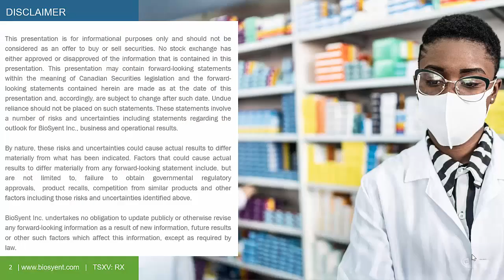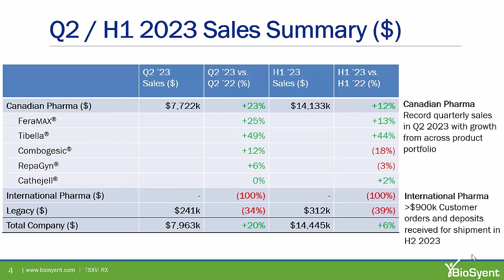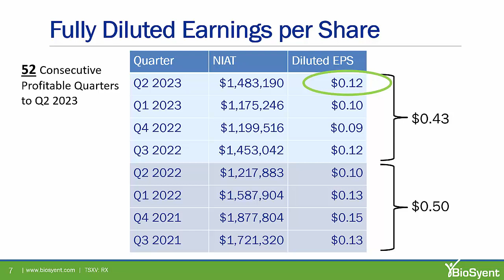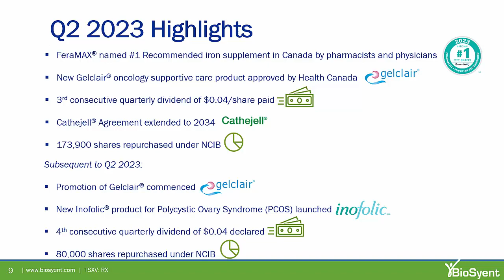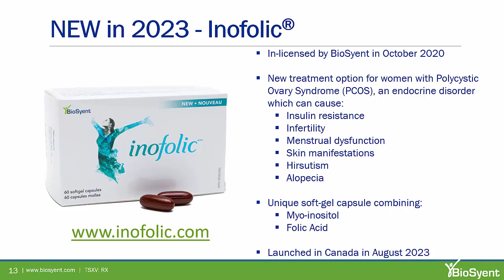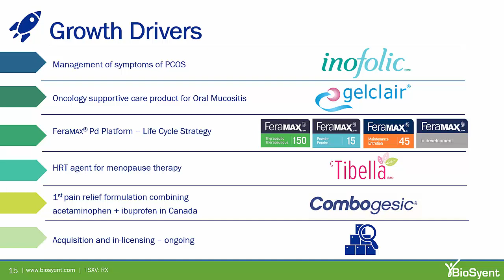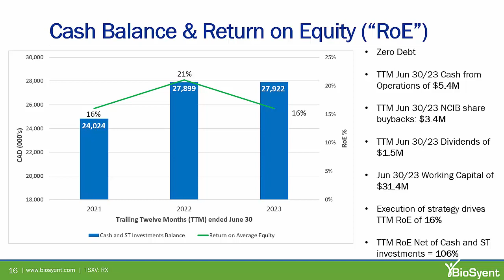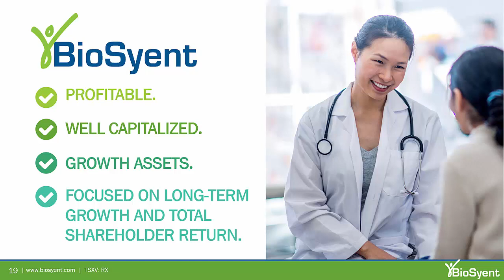Q2/H1 Results Presentation 2023